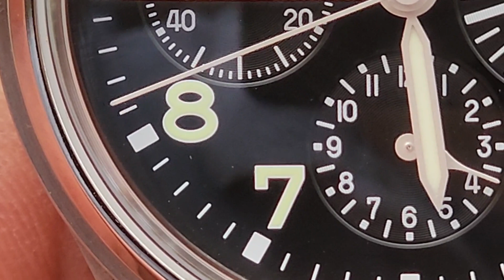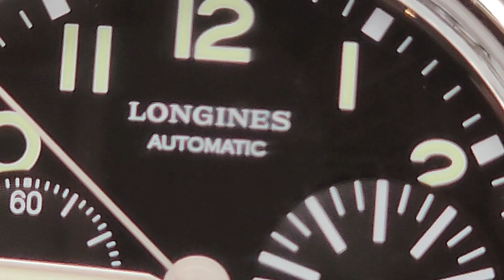Longines Avigation Big Eye Black Dial L28164532